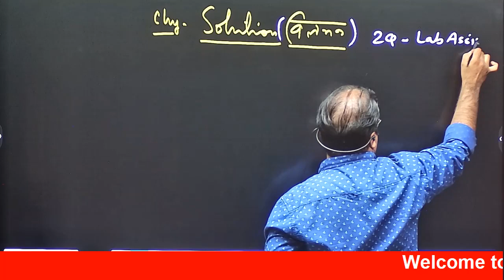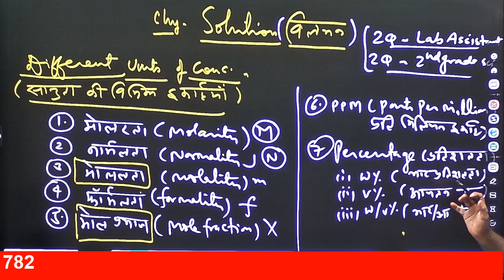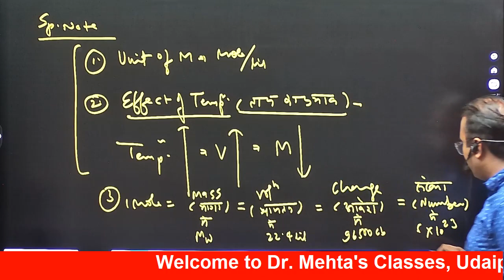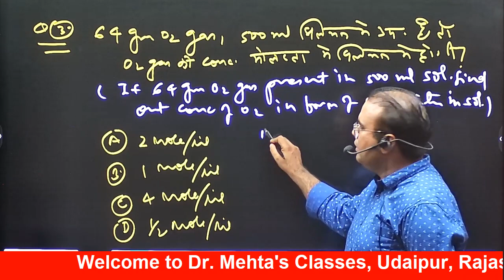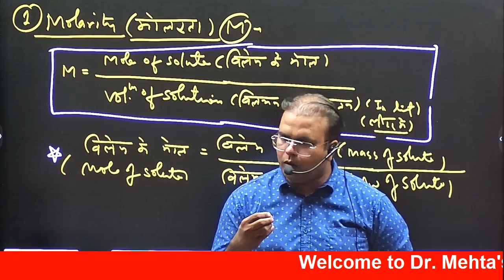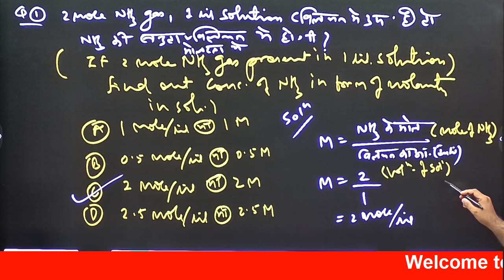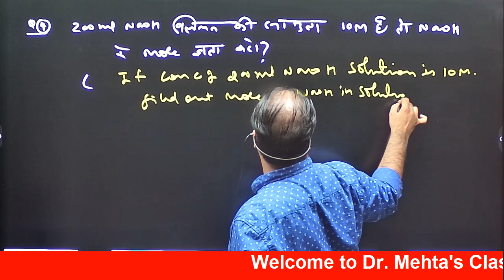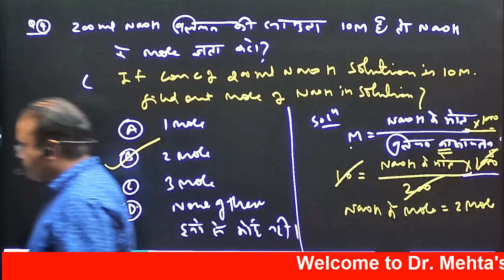Solution | विलयन | chemistry | Part: 1 | Dr.S.K. Mehta sir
जब दो या दो से अधिक पदार्थों को आपस में मिलाया जाए और एक समांगी मिश्रण तैयार हो तो उसे विलयन कहते हैं। विलयन में उपस्थित अवयवों के संगठनों को एक निश्चित सीमा तक ही बदला जा सकता है। चूंकि विलयन समांगी होता है तो इस में उपस्थित अवयवों को किसी भौतिक विधि द्वारा अलग नहीं किया जा सकता है।
किसी विलयन solution में विधि दो समांगी पदार्थ मिले हैं तो विलयन को द्वि अंगी कहते हैं और यदि किसी विलयन में तीन अवयव हो तो वह त्रि अंगी विलयन कहेंगे। विलयन की परिभाषा एक इस प्रकार भी है: जब ऐसे दो पदार्थ आपस में मिलाया जाए जो परस्पर अभिक्रिया ना करें और समांगी मिश्रण तैयार करें तो उस मिश्रण को विलयन कहा जाता है
a solution is a special type of homogeneous mixture composed of two or more substances. In such a mixture, a solute is a substance dissolved in another substance, known as a solvent. If the attractive forces between the solvent and solute particles are greater than the attractive forces holding the solute particles together, the solvent particles pull the solute particles apart and surround them. These surrounded solute particles then move away from the solid solute and out into the solution. The mixing process of a solution happens at a scale where the effects of chemical polarity are involved, resulting in interactions that are specific to solvation. The solution usually has the state of the solvent when the solvent is the larger fraction of the mixture, as is commonly the case. One important parameter of a solution is the concentration, which is a measure of the amount of solute in a given amount of solution or solvent. The term "aqueous solution" is used when one of the solvents is water.